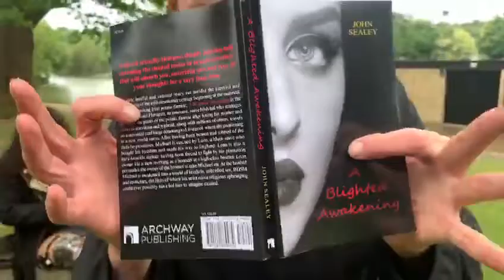Stars & Films first attempt at worldwide book promoting